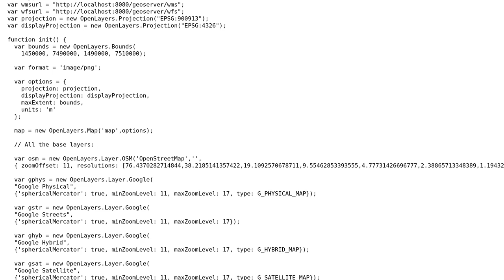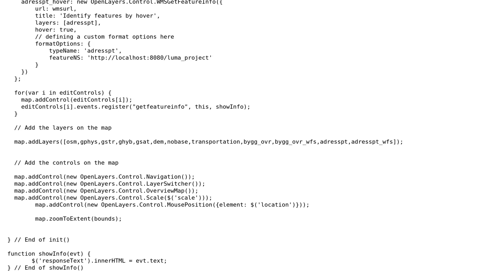GIS: WFS-T: changes not saved on an OpenLayers map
With thanks & praise to God, and with thanks to the many people who have made this project possible! | Content (except music & images) licensed under CC BY-SA | Music | Images & others | With thanks to user Stephane Henriod user Remigijus Pankevicius and the Stack Exchange Network Trademarks are property of their respective owners. You are responsible for your own actions.